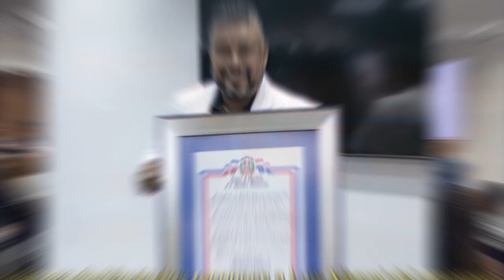Resumen del programa Conecta2 con Ana Inoa